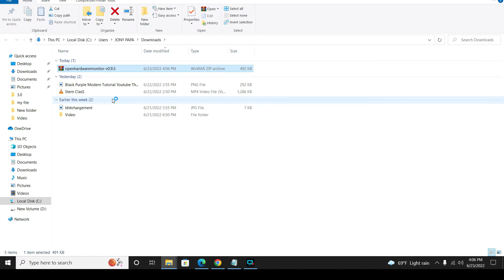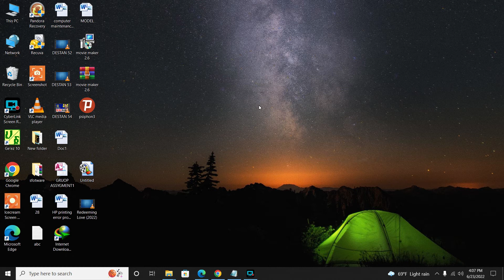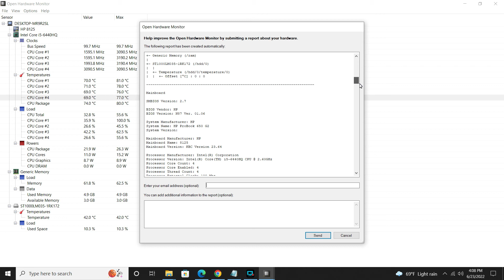How to Check if Laptop or PC Fan is Working Properly in Windows